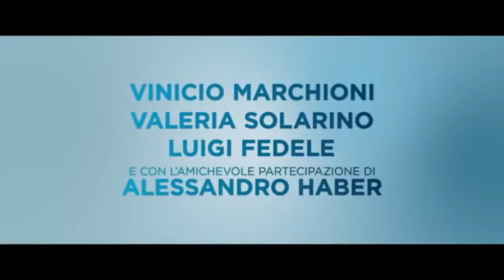Trailer film uscita Aprile 2018 N.2